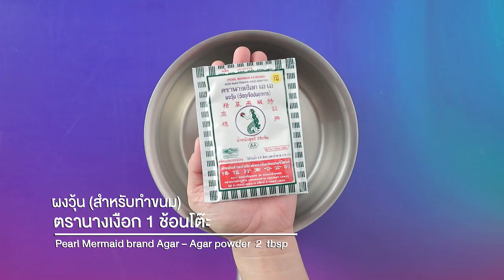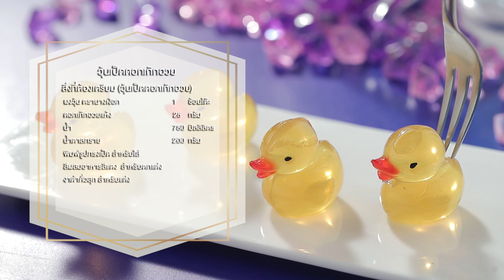วุ้นเป็ดดอกเก๊กฮวย สูตรเด็ด ทำง่าย สไตล์ อ.ยิ่งศักดิ์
วุ้นเป็ดดอกเก๊กฮวย (ผลิตภัณฑ์: ผงวุ้น ตรานางเงือก)

ดอกเก๊กฮวยแห้ง                25 กรัม
พิมพ์รูปทรงเป็ด สำหรับใส่
สีผสมอาหารสีแดง  สำหรับตกแต่ง
งาดำคั่วสุก สำหรับแต่ง

1. ใส่ดอกเก๊กฮวยแห้งลงในภาชนะ เติมน้ำ นำขึ้นตั้งไฟ คนจนส่วนผสมเดือดทั่ว ปิดไฟ กรองผ่านกระชอน เอาเฉพาะน้ำเก๊กฮวย พักไว้ให้เย็นสนิท
2. ใส่ผงวุ้น ตรานางเงือกลงในภาชนะ เติมน้ำเก๊กฮวย นำขึ้นตั้งไฟ คนตลอดเวลาจนส่วนผสมเดือดทั่ว ใส่น้ำตาลทราย คนจนน้ำตาลละลายและเดือดอีกครั้ง ปิดไฟ พักส่วนผสมให้อุ่น
3. ตักส่วนผสมวุ้นเก๊กฮวยลงในพิมพ์ที่เตรียมไว้ ประมาณ ¾ ของพิมพ์ นำเข้าแช่เย็นจนส่วนผสมทรงตัวดี
4. แกะวุ้นออกจากพิมพ์ ทาด้วยวุ้นเก๊กฮวยส่วนที่เหลือ จากนั้นประกบวุ้นเป็ดทั้ง 2 ชิ้นให้ติดกัน นำเข้าแช่เย็นจนทรงตัวดี (การทาวุ้นเก๊กฮวยจะช่วยให้วุ้นประกบกันได้สนิท เป็นรูปทรงที่สวยงาม)
5. ตกแต่งบริเวณปากเป็ดด้วยสีแดงเล็กน้อย และงาดำคั่วสุกสำหรับแต่งเป็นตาเป็ด จัดใส่ภาชนะ พร้อมเสิร์ฟ

▲Line @yingsakfood